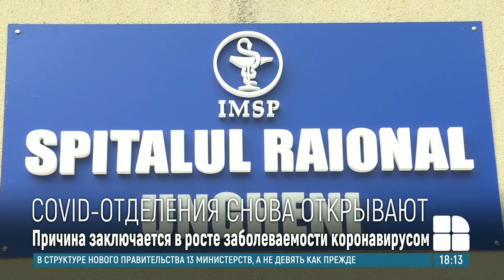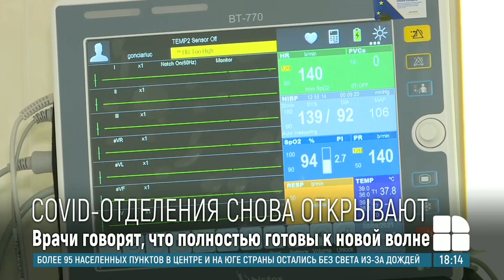В Унгенской районной больнице август начался с открытия отделения для больных COVID-19